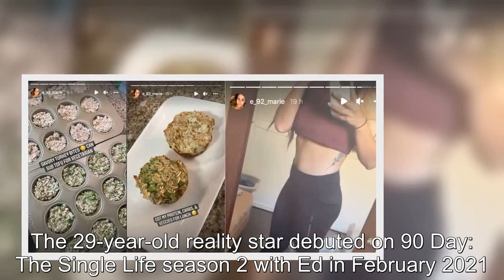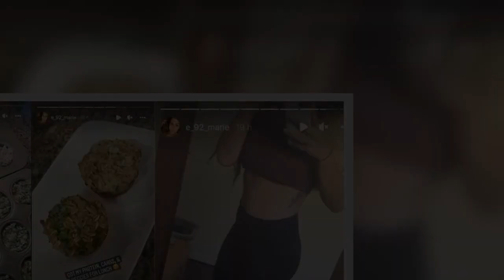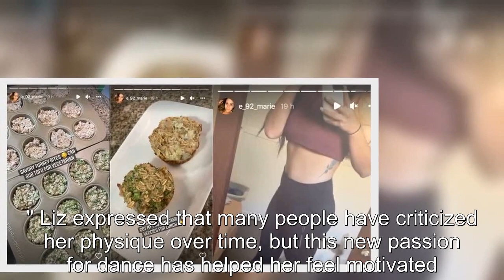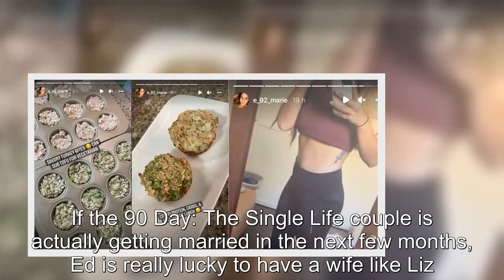90 Day Fiancé: Liz Woods Shows Off Her 9 Pound Weight Loss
90 Day Fiancé Liz Woods Shows Off Her 9 Pound Weight Loss.
90 Day Fiancé:
90 Day Fiance offers a unique look into the world of international dating and matrimony.